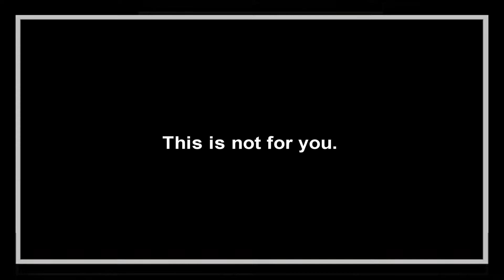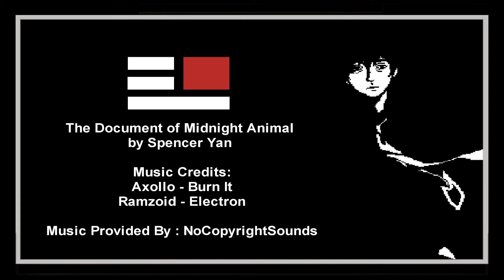The Document of Midnight Animal An Experimental gameplay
This game has a-lot of interesting development history with the HM community anyway a short gameplay on new mechanics implemented for Midnight Animal.